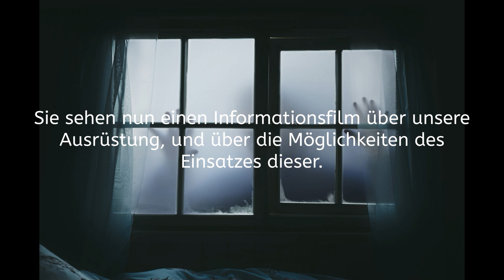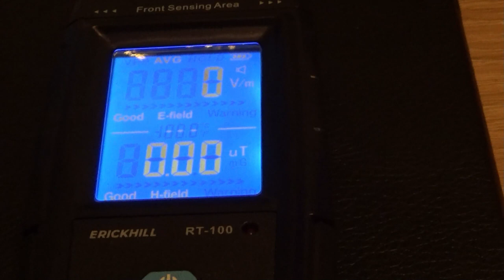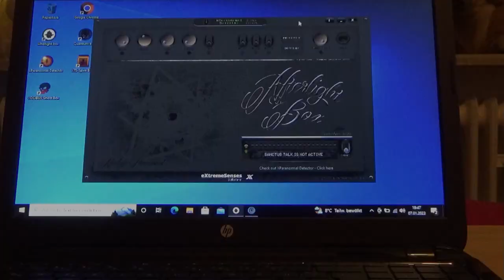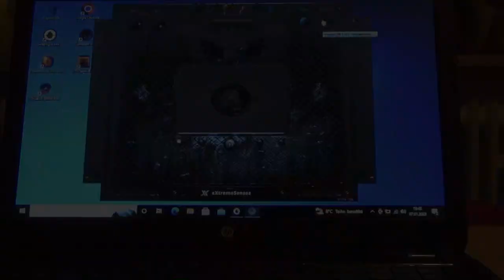Pfalz Hunter Spezial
Kleine Vorstellung unserer Ausrüstung.